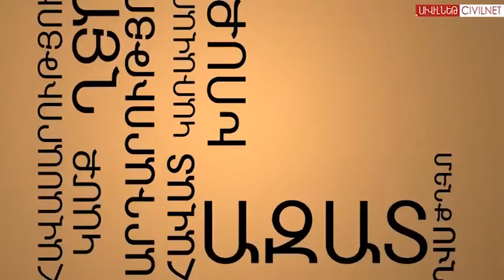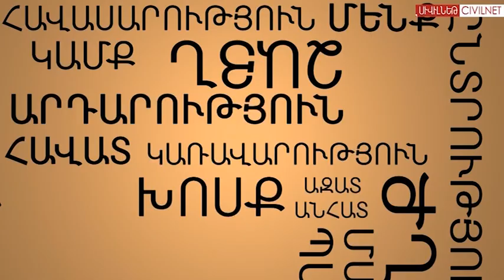Political Property Destruction?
Lernapat Village is in the Lori Province in Northern Armenia. The village leader wants to knock down a barn and build a road through it. The man who owns the barn is disabled and living on a pension. So why must the road go through this man's barn when this could obviously be avoided? It seems to have nothing to do with transportation and everything to do with who the man supported in past elections.